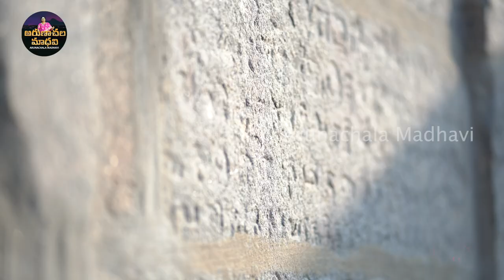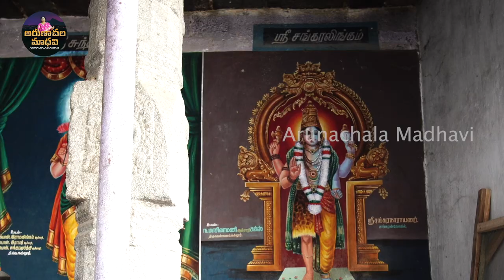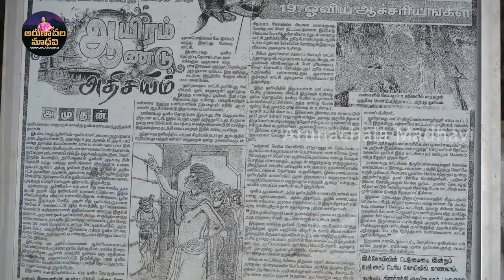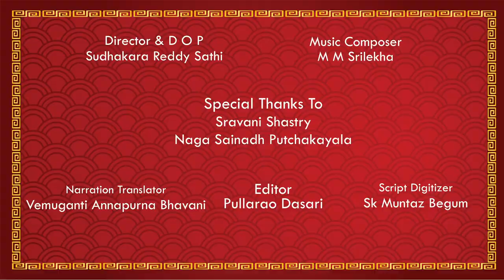ThiruvennaiNallur Epi 3 Thiruvennainallur క్షేత్ర విశేషాలు చరిత్ర